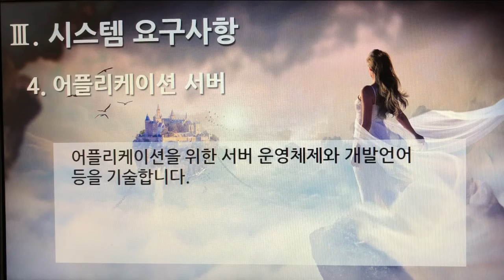[촬영] 1부. 플랫폼 제안요청서(Platform Proposal Request) - 시스템 요구사항(System Requirements) 4. 어플리케이션 서버